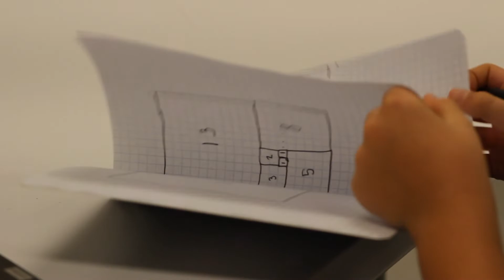IDEAS Video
Hear from Ms. Schwartz about the revamped IDEAS program at Summit elementary schools!

The IDEAS program (INNOVATIVE DISCOVERY EDUCATION AT SUMMIT) is a pullout program for academically talented students in the district elementary schools. The focus of the IDEAS program is to promote creative thinking skills, higher cognitive operations, problem solving skills and to increase knowledge, comprehension and application in content areas.